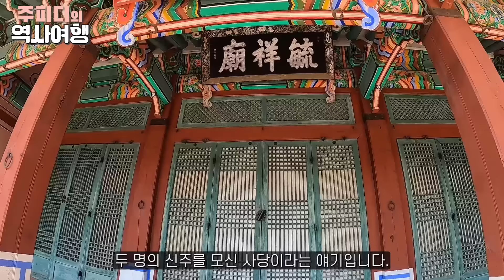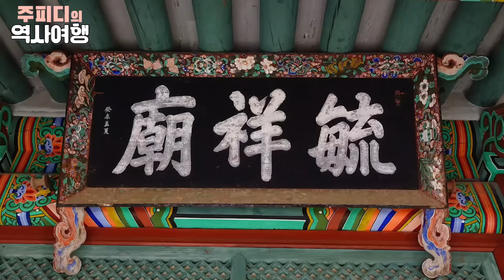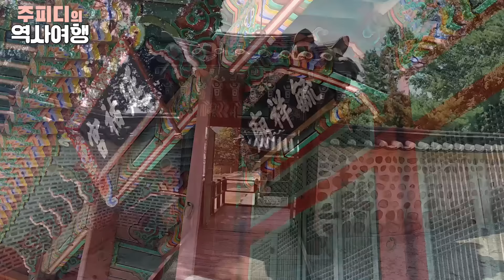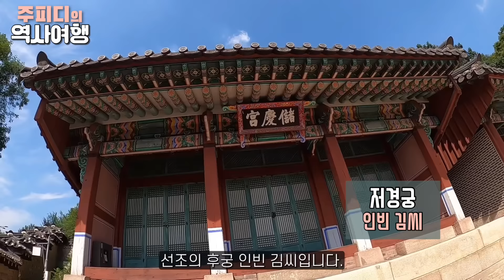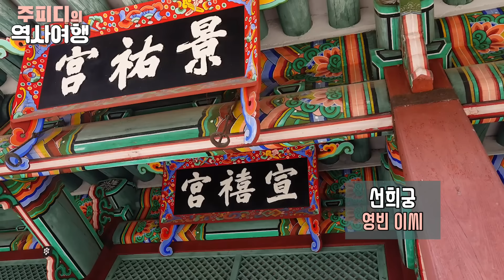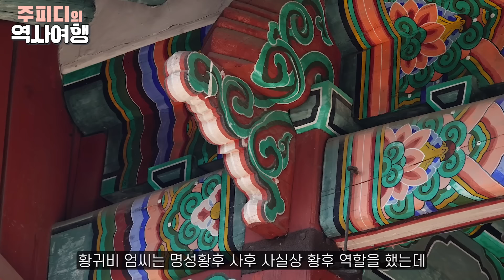칠궁(七宮), 자식이 왕이 된 일곱 후궁들의 사당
청와대 옆 칠궁은 조선왕조에서 자식이 왕이 된 후궁 일곱 명을 모신
사당입니다. 청와대 경비 구역 내에서 오랜 세월 금단의 영역으로
남아 있었지만 이제는 자유롭게 관람할 수 있습니다.
존귀하면서도 쓸쓸한 여인들의 이야기 속으로 들어가봅니다.